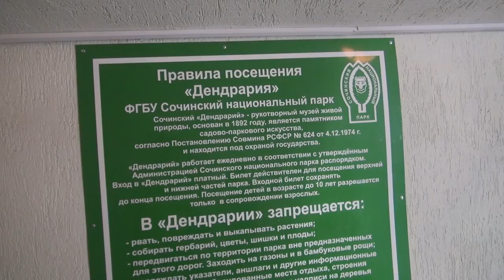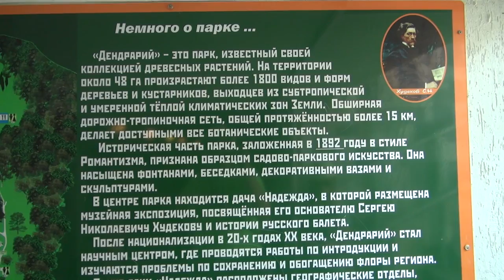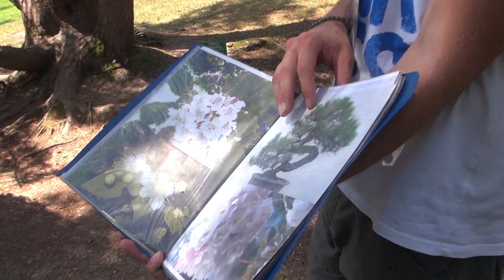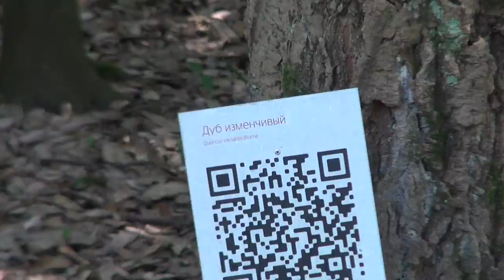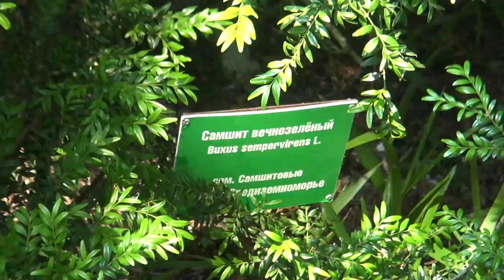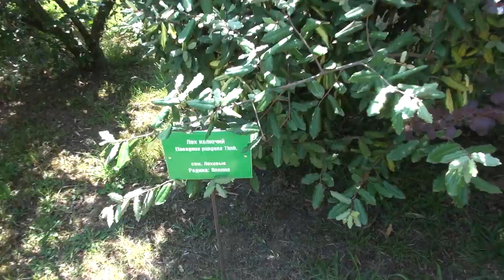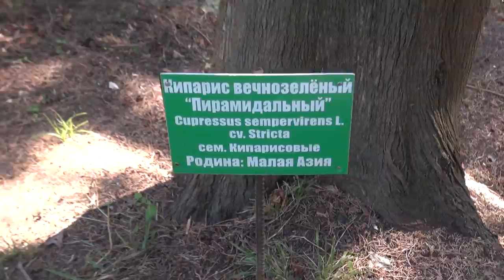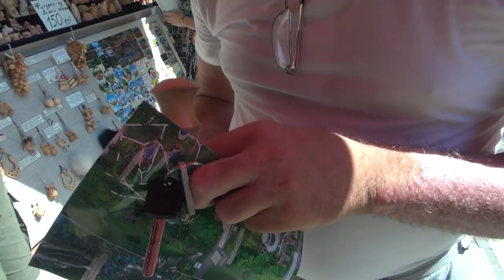Абхазия 2017: Сочи. Дендрарий (3 Серия)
В этой серии: Водопад у лагеря. Сочинский Дендрарий. Змейковские Водопады и Переезд в Абхазию.